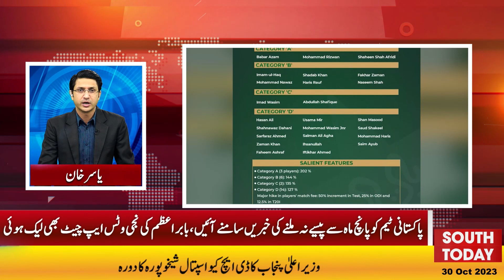Chief Election Commissioner Big Announcement | South Today Headlines 6 PM | General Elections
وفاقی کابینہ اجلاس،انوارالحق کاکڑ نے گیس کی قیمتوں میں اضافہ روک دیا،نئی حج پالیسی منظور
عام انتخابات مقررہ وقت پر ہوں گے، الیکشن کمیشن تیار ہے، چیف الیکشن کمشنر کا اعلان
پرویزالٰہی کے جسمانی ریمانڈ کی استدعا مسترد، 14 روزہ جوڈیشل ریمانڈ پر جیل بھیج دیا گیا
عدالتی حکم پر 40 روز بعد شیخ رشید احمد کی رہائشگاہ لال حویلی ڈی سیل
مری کے بعد نواز شریف کا اگلا پڑاؤ لاہور
نو مئی کے مقدمات میں چیئرمین پی ٹی آئی کا جیل ٹرائل ہوگا، ایس ایس پی انوسٹی گیشن لاہور
ذکا اشرف نے ورلڈ کپ میں خراب کارکردگی کا ذمہ دار نجم سیٹھی کو قرار دیدیا